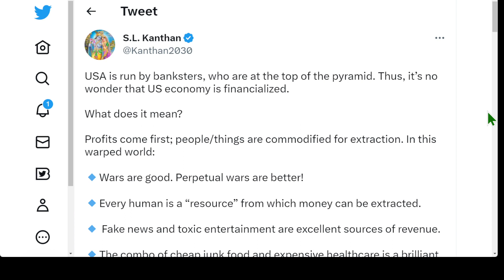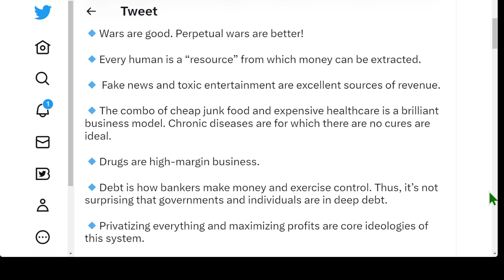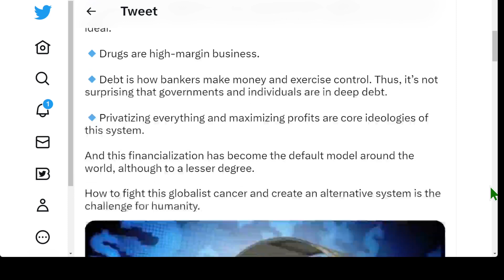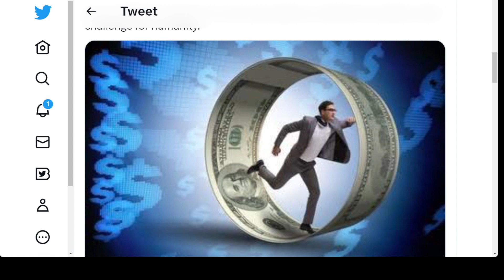美國，你是銀行家的工具